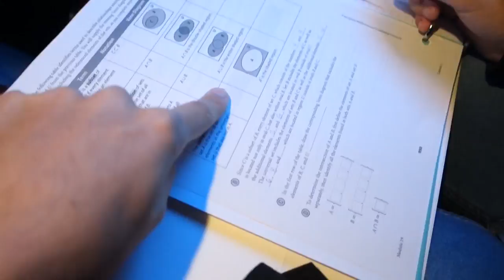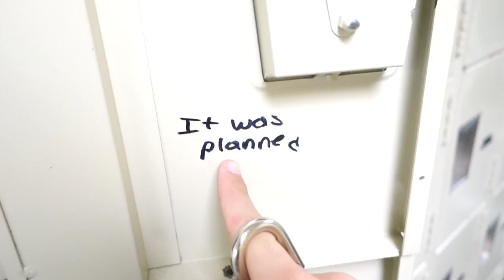DOOF DAYS! #41 "Mr. Tapia Remixed"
Today I drove to school and provided the best beat box ever for my lady. Once I got to school I saw Orlando, Brandon, Nyquilous Dillwad, Johnoo, Romero, and basically everybody in my fifth period. When I left to dade I saw Jairo, Kevin, Yeoshe, Gio, Kury, Loah, and Mr. TAPIAAAAAAA. After I left school I dropped my lady off and met up with Joah, we filmed Toby and Cody to the music of Snoop Dogg and Biggie. Enjoy

Music By: Kronicle, The Notorious B.I.G., Snoop Dogg, and Bro Safari